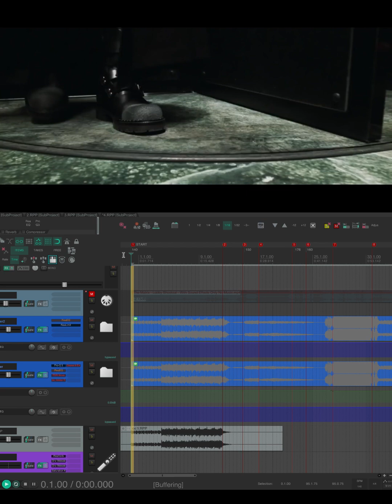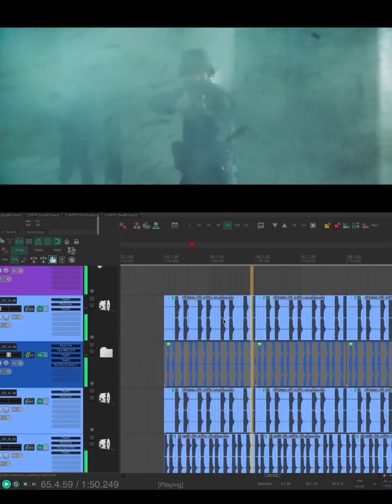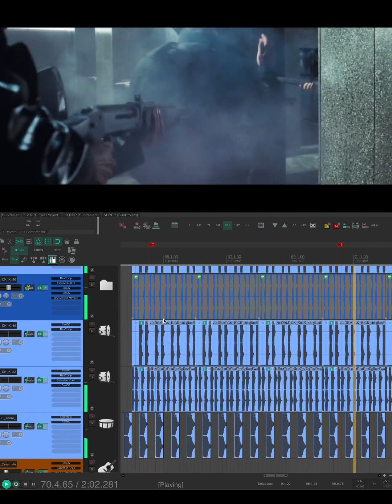Re-score MATRIX scene by Anton Demianchuk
Composed my version of music for iconic "MATRIX" scene